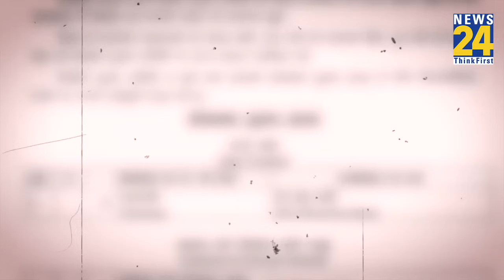जिस सीट से कभी हारे थे Atal Bihari Bajpayee, अब उसी सीट से 'फिर' लड़ेंगे Rajnath Singh ...